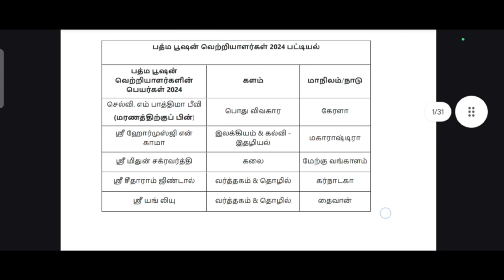பத்ம விருதுகள் PDF 2024 | Padma Awards 2024 PDF Notes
group 4 and group 2 notes 2024

TNPSC GROUP 4, GROUP 2 & 2A 2024 மற்றும் அனைத்து போட்டித் தேர்வுக்கு தயாராகும் வகையில் முக்கியமான கேள்விகள் அனைத்தும் ஓரே தொகுப்பாக ஓரே PDFயில்.

 🔥 TNPSC Exam அறிவிப்பு வந்தாச்சு...!!! உடனே படிக்க Start  பண்ணுங்க.. Notes இல்லையா ?? கவலை படாதீங்க... NEWGOVTJOB  .XYZ   Website.ல Notes.லாம் Download செஞ்சிக்கோங்க